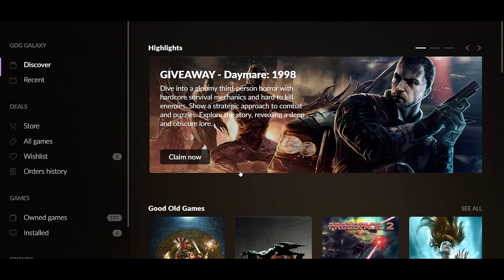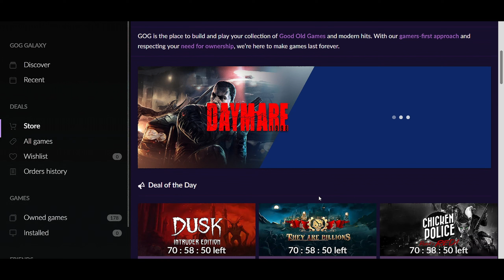19$ AA Game Free on Gog Galaxy, Free Games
19$ AA Game Free on Gog Galaxy Free Games

Hey What'sUp Buddies! Must Checkout These Links Too! :D

Thanks for Love & Support Guys!